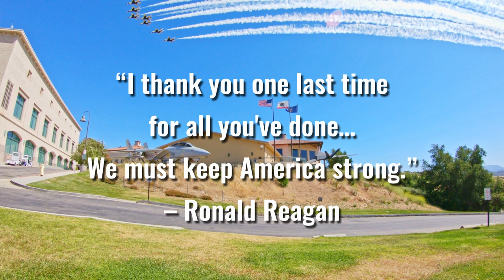Behind-the-Scenes @ The Reagan Library: Thunderbird Flyover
In this Behind-the-Scenes at the Reagan Library, we take a look at the Thunderbird flyover that occurred on May 17, 2020, as part of the Americastrong tour.